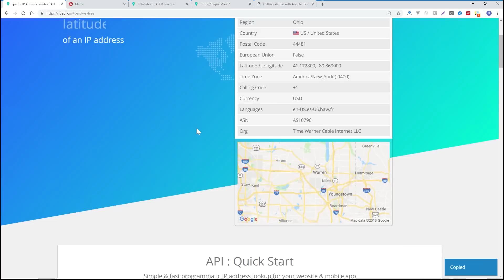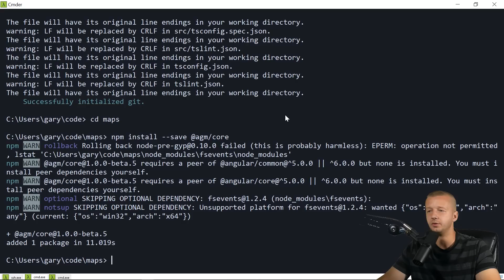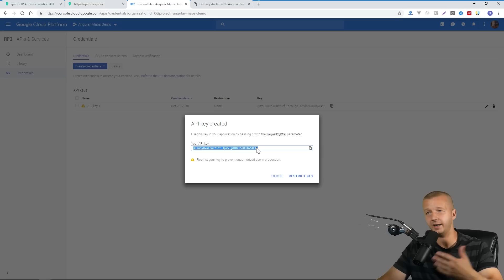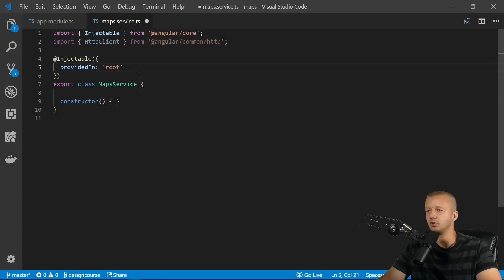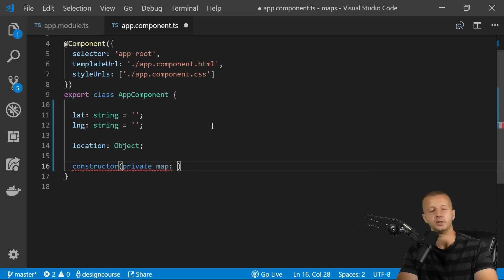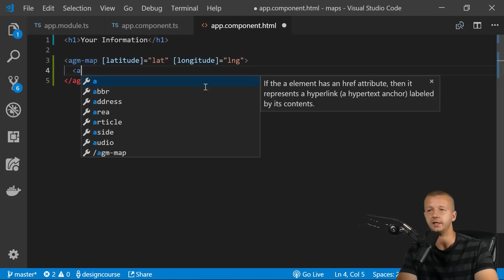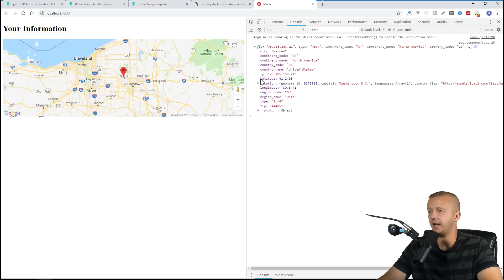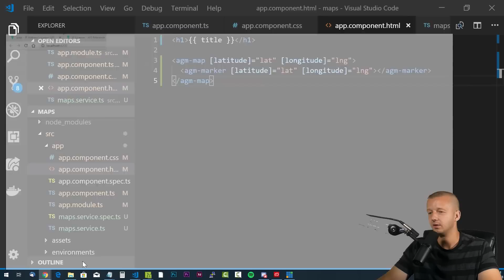Angular 7 Google Maps Tutorial with IPAPI (Plotting a User's Location)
Today's Question: Which database do you prefer to use?
-- In today's tutorial, we're going to use Angular 7 along with Google Maps (AGM - Angular Google Maps) and IPAPI.co to plot the client's location. offers a free API (up to 1,000 requests per day) that retrieves a variety of client information such as country, city, state, lat/longitude, IP, and other information.